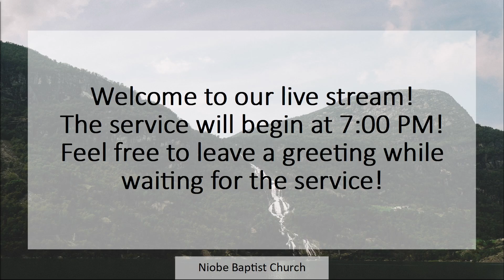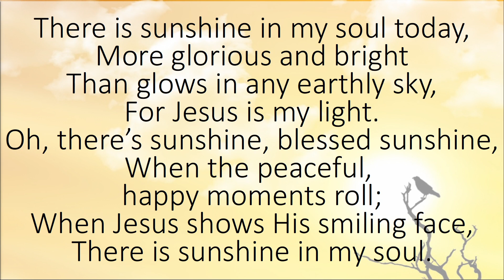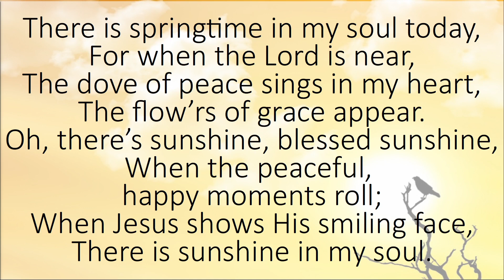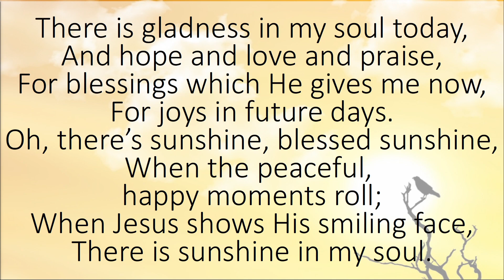Seeking the Right Blessings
Proverbs 28:19-22, 27 - Seeking the Right Blessings - May 29, 2024